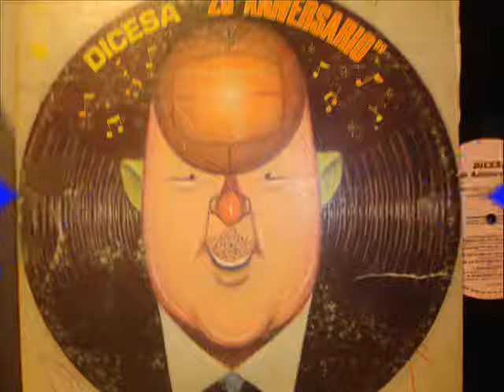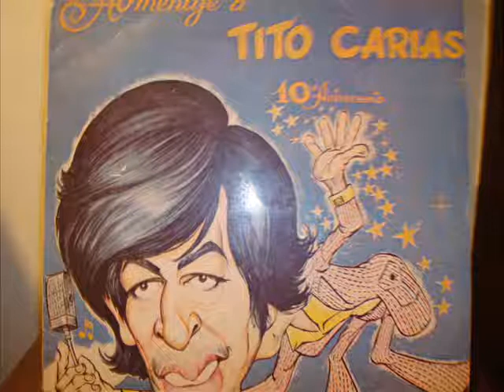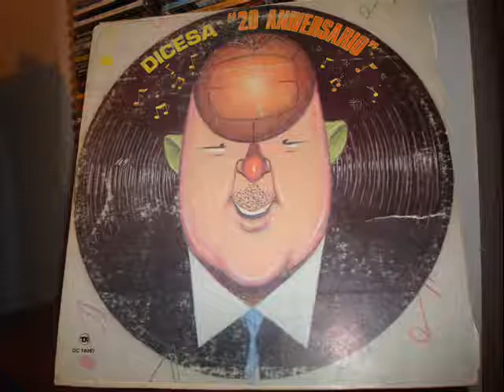Los Intocables ''Come on''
Esta cancion fue grabada en vivo en Tijuana discotec en la ciudad de Guatemala por Los Intocables